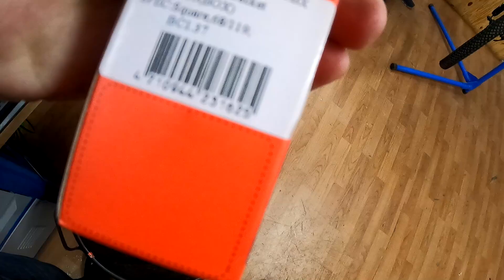MONTANDO A SHOW NEXTEP